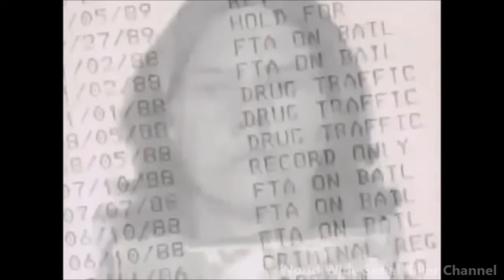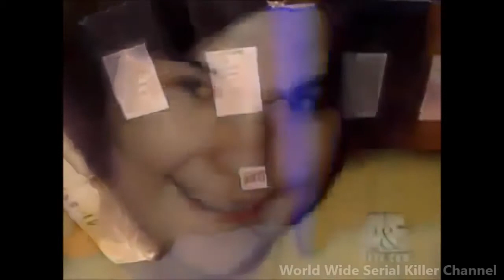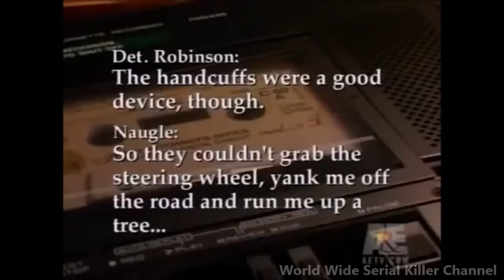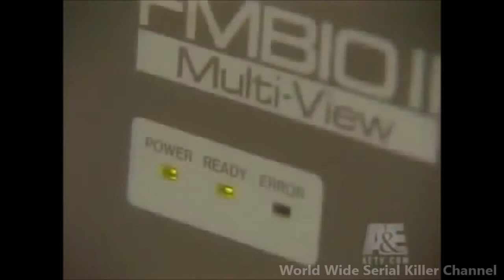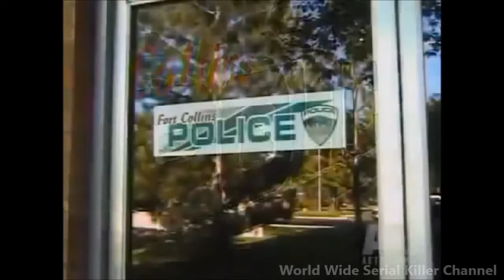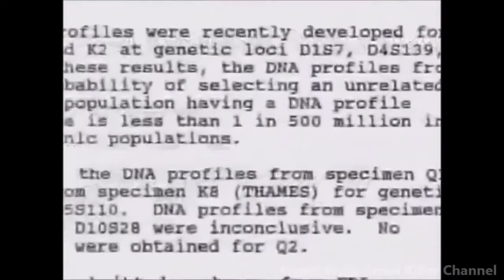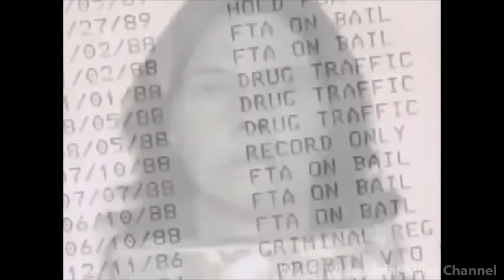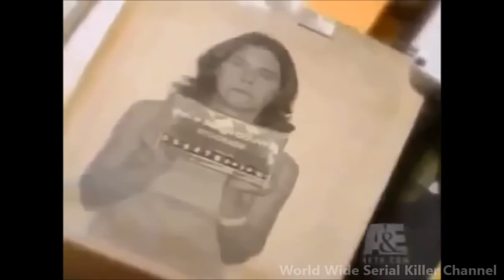Serial killer The Doll Murders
Killer on the Strip, The Doll Murder CCF : Serial Killer Documentary.

Karla Homolka and Paul Bernardo met in 1987, when he was 23 and she was 17. They married in 1991, six months after they raped and killed Karlas sister, Tammy, and two weeks after abducting,.

Paul Bernardo and Karla Homolka seemed like the perfect couple. They were. Just not how youd expect.

Harvey Glatman Harvey Glatman was an American serial killer. He exhibited his antisocial behavior and sadomasochistic ual tendencies.